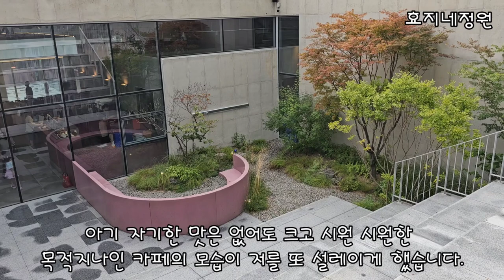가을이 오는 길목에서 경기도 안성 목적지나인 카페를 찾아서#예쁜카페#경기도가볼만한카페#브런치카페#효지네정원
경기도 안성 목적지나인 카페를 찾아서